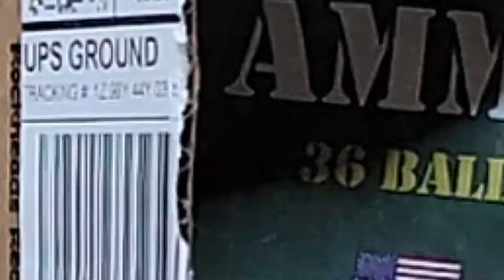Ammo Golf Balls - Recycled, processed and shipped to you! - Used Golf Balls - Rock Bottom Golf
Ammo Golf Balls - How they are recycled, processed and shipped directly to you!

Ammo Golf Balls are ideal for everything from driving range practice to weekend golf to tournament play. Modern golf balls last longer and, as a result, stay playable for longer. Buying used golf balls can thus be a more cost-effective way to obtain the best name-brand premium golf balls for your game for less! With that in mind, Rock Bottom Golf sells used golf balls in "Ammo Ball" packs. Once the mountains of used golf balls hit our warehouse floor, we thoroughly clean, meticulously hand sort, and pack them up for delivery to you! We also grade them, so you know exactly what quality golf ball you will receive. Check out the links below for more information on RBG's Ammo Golf Ball packs!

Plus, playing used golf balls can be better for the environment!

Rock Bottom Golf's Blog for more content!